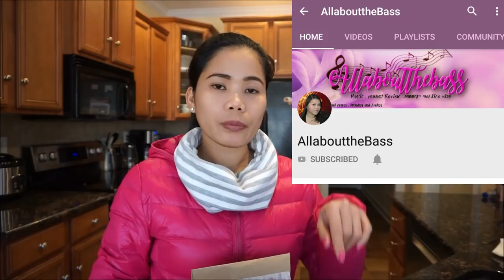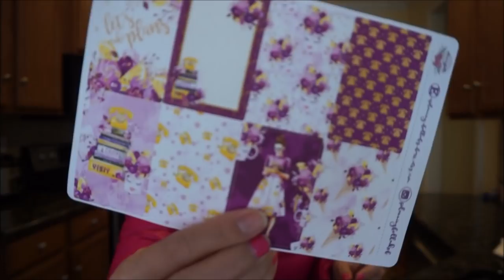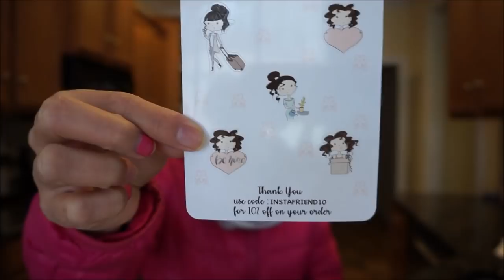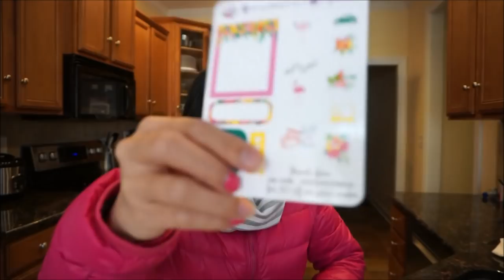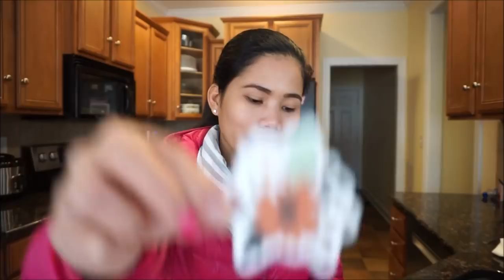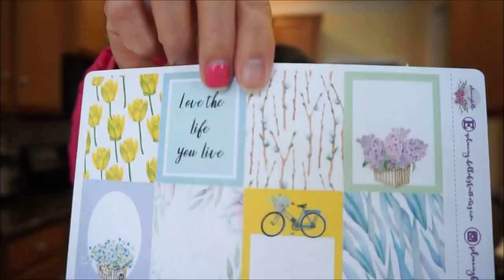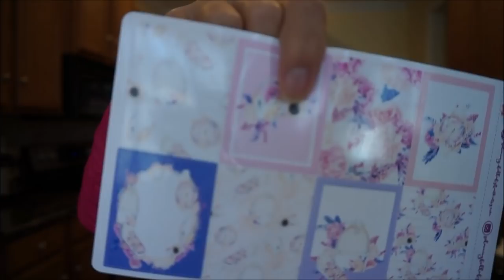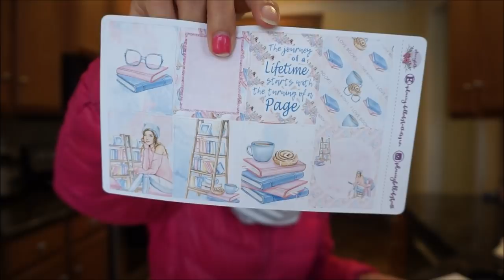Let's Unbox A Package Sent By My Filipina Friend In US Allaboutthebass - Personalized Planner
- Samsung S8+

editor Filmora and movie maker